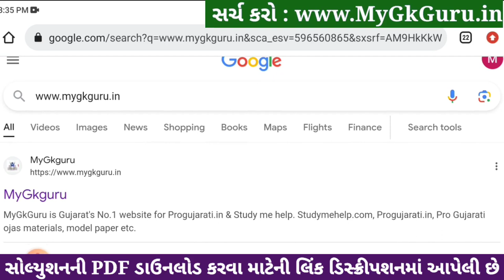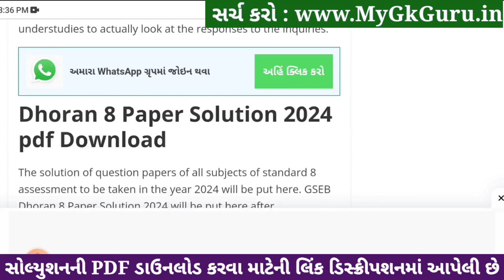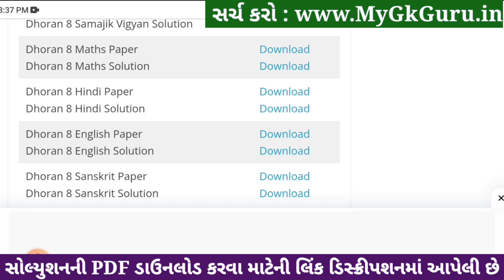std 8 maths ekam kasoti 20/1/2024, std 8 ekam kasoti maths 20/1/2024, ekam kasoti std 8 maths 2024